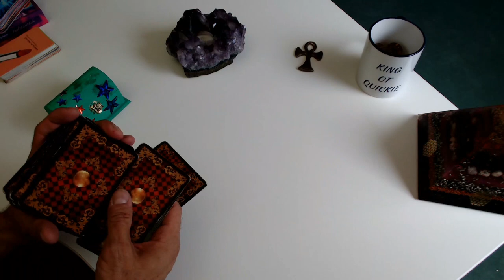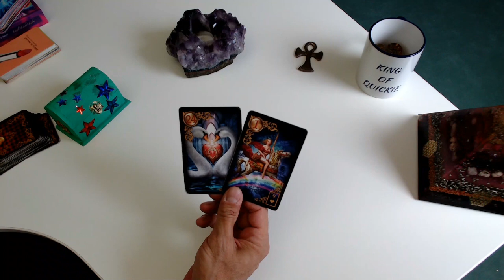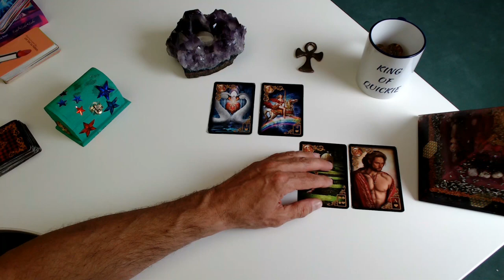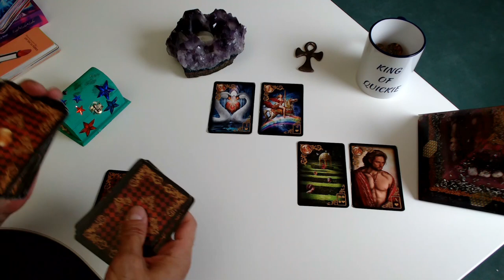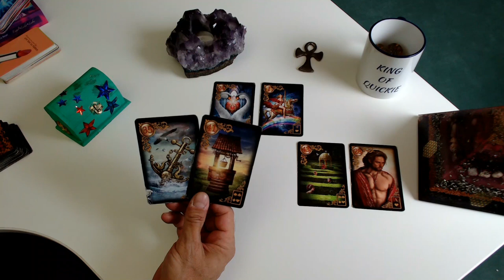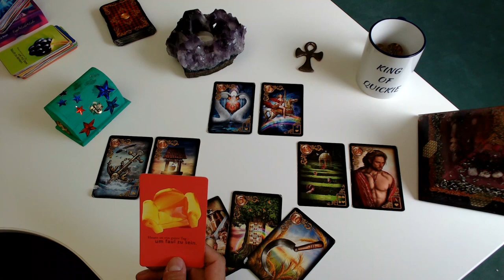🍀🍀🍀DEIN TAGESQUIKIE FÜR SAMSTAG DEN 24.04.2021🍀🍀🍀EIN GUTER TAG UM FAUL ZU SEIN🍀🍀🍀